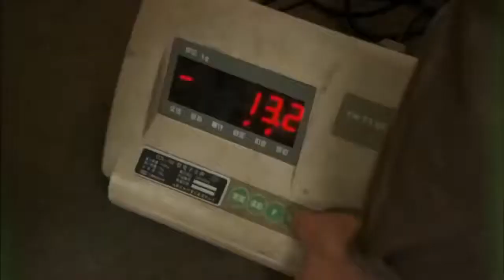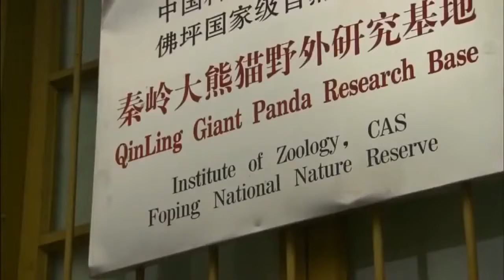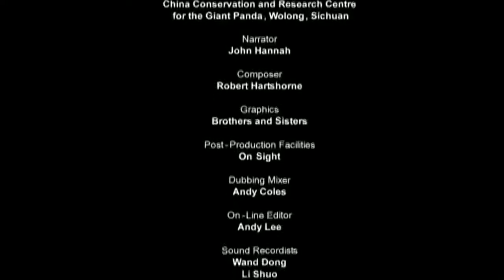Best Documentary National Geographic Life Of PANDA !!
Animals and Insect TV
License